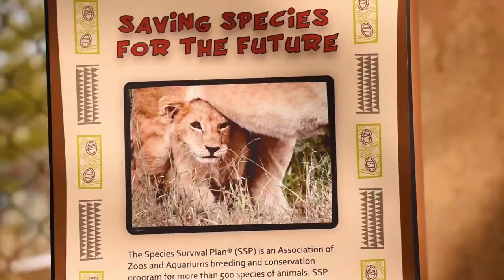Why We Need Zoos: What is Ex Situ Conservation?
Note: I present SSPs in a very simplified view, for some species, 1 person does all the work, in many others two collaborate with one managing the studbook, while another person makes recommendations, and for the really popular species like elephants or great apes many more people are involved at some level.
The Bali Myna, Guam Kingfisher, Edwards Pheasant, the California Condor; these birds only exist today because of the tireless work of zoos and other ex situ conservation programs. Over recent decades zoos have undergone a transformation into very important places for wildlife conservation.  Today, these institutions strive for higher standards of care and accreditation through associations. In the United States there is the Association of Zoos and Aquariums, the AZA, Canada has CAZA, or Canada's Accredited Zoos and Aquariums and There are such accreditation programs all over the world, and even the World Association of Zoos and Aquariums who help coordinate efforts between them. To become a member, these facilities must have a very high standard of care, with specific protocols on training, feeding, and enrichment, that should stimulate these species' natural behaviors. One of the most important pieces of ex situ conservation done by these associations is developing and implementing breeding plans, in the AZA they are called SSPs, or species survival plans.  In the AZA a species survival plan basically creates one unified plan to save a particular species between all the members of the association, this involves maintaining genetic diversity, doing valuable research, educating people on the species, reintroductions, and even sending zoo professionals out to work on in situ projects.
Ex situ conservation though is not perfect and has its fair share of issues. Traits that could make animals less fit for the wild can be passed around in captive populations. This is why it is important to closely replicate a species' natural habitat, but also carefully manage genetics.  There is also some discussion if ex situ projects distract from other conservation work, and eat up valuable conservation dollars due to its expense. It is certainly not an end all be all, and it really must be done in conjunction with in situ conservation to make sure these animals have a place to go.
0:00 Rare Birds
1:11 What is Ex-Situ Conservation
1:48 The History of Zoos
2:46 How Zoos Protect Wildlife
6:13 Criticisms
7:15 Success Story
8:29 Conclusion

Sources
"Introducing the Modern Zoo". Zoological Society of London.
"Pittsburgh zoo drops accreditation due to disagreement over elephant handling". Pittsburgh Post-Gazette. Retrieved December 8, 2019.
AZA Accreditation Introduction Archived November 2, 2007, at the Wayback Machine
Association of Zoos and Aquariums (2007). "Species Survival Plan Program - SSP Fact Sheet". Association of Zoos and Aquariums website. Association of Zoos and Aquariums. Archived from the original on 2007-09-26. Retrieved 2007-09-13.
Frankham, Dick; Ballou, Jon; Briscoe, David (2011). Introduction to Conservation Genetics. United Kingdom: Cambridge University Press. pp. 430–471. ISBN 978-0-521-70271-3.
Studbooks. (Association of Zoos and Aquariums website).
FAO. 2012. Cryoconservation of animal genetic resources. FAO Animal Production and Health Guidelines. No. 12. Rome.
"A northern white rhino has died. There are now five left in the entire world". The Washington Post. 15 December 2014.
"California Condor - San Diego Zoo Animals & Plants". Animals.sandiegozoo.org.
BirdLife International (2007) Species factsheet: California Condor Gymnogyps californianus. Retrieved August 17, 2007
Church, ME; Gwiazda, R; Risebrough, RW; Sorenson, K; Chamberlain, CP; Farry, S; Heinrich, W; Rideout, BA; Smith, DR (2006). "Ammunition is the Principal Source of Lead Accumulated by California Condors Re-Introduced to the Wild". Environmental Science & Technology. 40 (19): 6143–50. doi:10.1021/es060765s. PMID 17051813.